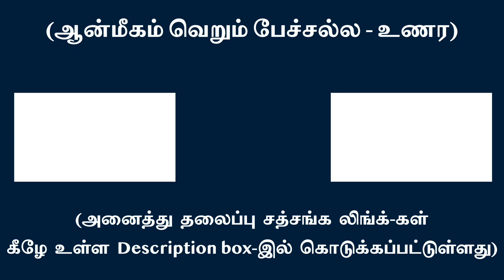உள் உணர்ந்து வலிய சரணடைய சர்வ மங்களமே! | சுவாமி அருணாசல ரமணன்